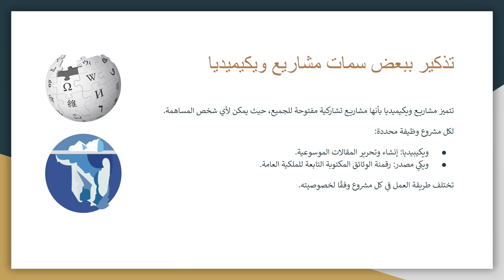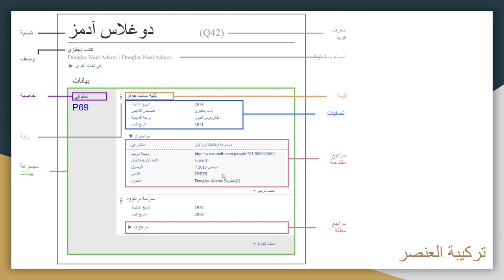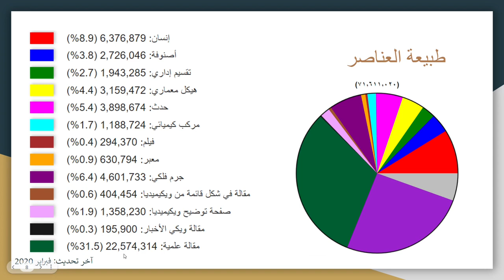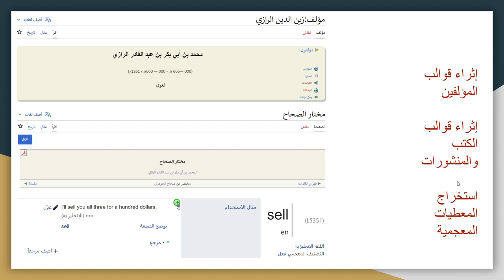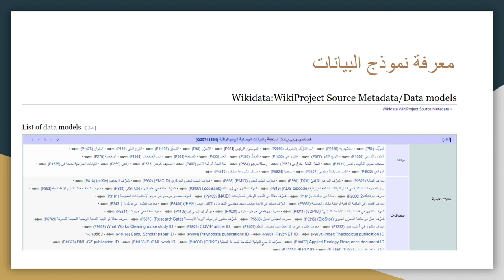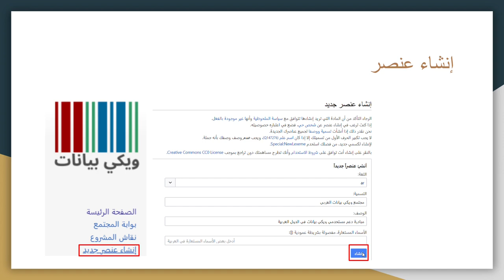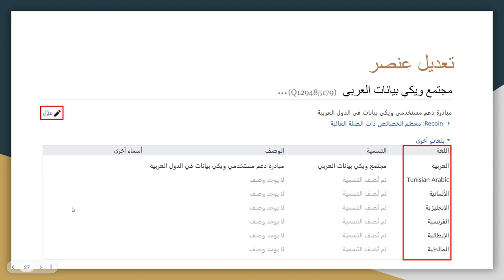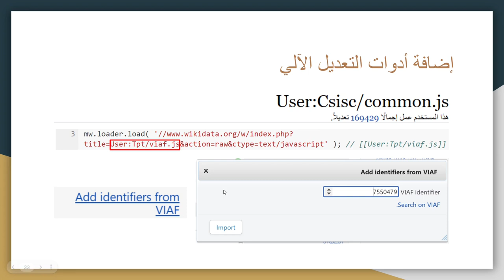أيام ويكي بيانات العربية 2024 - مساقي ويكيبيديا وويكي مصدر - الجلسة الأولى: مقدمة حول ويكي بيانات